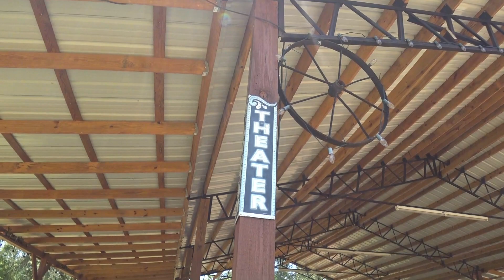Lylipad Adventure, Day 2. Quail Farm, Grilling Chicken. Baby alligator. Adventure with friends.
Our second day in Lilypad Adventure in Campbellton, FL! Take a look inside a rental cabin and quail farm. A baby alligator and even a peacock are featured in this video as well.